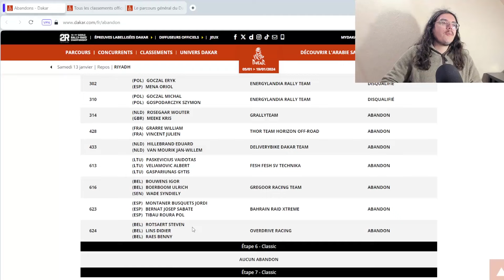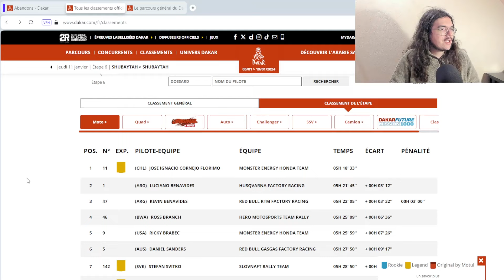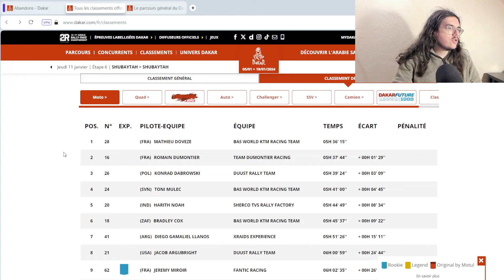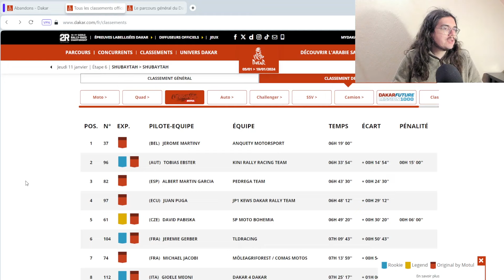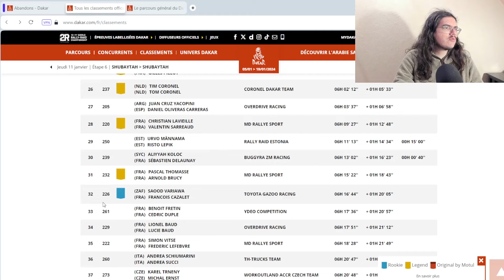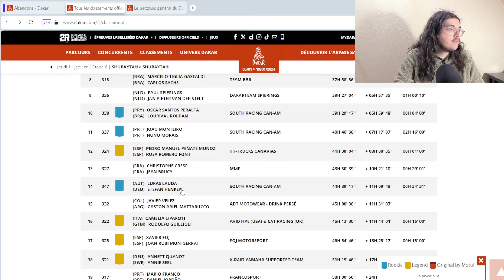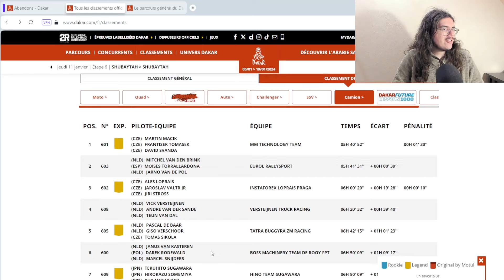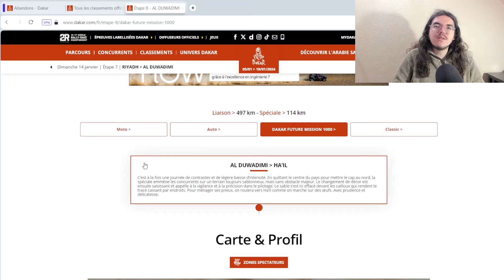🏜️Dakar 2024🇸🇦 : Débrief étape 7 (Loeb, De Soultrait, Brabec, Dumontier, Macik...)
Salut tout le monde, aujourd'hui, on débrief la septième étape du Dakar 2024. On va revenir sur les tops et flops de cette journée. On parlera de la super performance de Sébastien Loeb et Fabian Lurquin, de la nouvelle victoire de Xavier de Soultrait, ou encore de la disqualification du leader de la catégorie Challenger.

00:00 Introduction
03:30 Moto
09:48 Quad
13:09 Auto
18:21 SSV
23:48 Camion
27:40 Etape 8

Classement Auto

1 Sainz (ESP) /
Cruz (ESP) TEAM AUDI SPORT 30h06'42"
2 Loeb (FRA) /
Lurquin (BEL) BAHRAIN RAID XTREME à 19'00"
3 MORAES (BRE) /
Monleon (ESP) TOYOTA GAZOO RACING à 1h00'35"
4 DE MEVIUS (BEL) /
Panseri (FRA) OVERDRIVE RACING à 1h30'50"
5 De Villiers (AFS) /
MURPHY (AFS) TOYOTA GAZOO RACING à 1h40'07"
6 Prokop (RTC) /
Chytka (RTC) ORLEN JIPOCAR TEAM à 1h50'40"
7 Serradori (FRA) /
Minaudier (FRA) SRT à 1h52'50"
8 Chicherit (FRA) /
WINOCQ (FRA) OVERDRIVE RACING à 1h58'40"
9 Botterill (AFS) /
Cummings (AFS) TOYOTA GAZOO RACING à 2h11'16"
10 Vanagas (LIT) /
SIKK (EST) TOYOTA GAZOO RACING BALTICS à 2h22'53"

Classement Moto

1 Brabec (USA) MONSTER ENERGY HONDA TEAM 32h37'20"
2 Branch (BOT) HERO MOTOSPORTS TEAM RALLY à 1"
3 Cornejo Florimo (CHL) MONSTER ENERGY HONDA TEAM à 6'48"
4 Van Beveren (FRA) MONSTER ENERGY HONDA TEAM à 14'39"
5 Benavides (ARG) RED BULL KTM FACTORY RACING à 24'39"
6 Price (AUS) RED BULL KTM FACTORY RACING à 31'00"
7 SANDERS (AUS) RED BULL GASGAS FACTORY RACING à 37'41"
8 Benavides (ARG) HUSQVARNA FACTORY RACING à 43'12"
9 Svitko (SLQ) SLONAFT RALLY TEAM à 1h10'33"
10 MICHEK (RTC) ORION - MOTO RACING GROUP à 1h43'21"

Classement Quad

1 Andujar (ARG) DRAG'ON RALLY TEAM 40h48'00"
2 Giroud (FRA) YAMAHA RACING - SMX - DRAG'ON à 6'20"
3 VARGA (SLQ) VARGA MOTORSPORT TEAM à 2h27'46"
4 KANCIUS (LIT) STORY RACING S.R.O. à 4h00'54"
5 Kanopkinas (LIT) CFMOTO THUNDER RACING TEAM à 24h55'33"

Classement SSV

1 De Soultrait (FRA) /
BONNET (FRA) SÉBASTIEN LOEB RACING - BARDAHL TEAM 35h51'08"
2 Seaidan (ARS) /
Metge (FRA) MMP à 7'30"
3 Price (USA) /
Gray (USA) SOUTH RACING CAN-AM à 7'38"
4 FERREIRA (POR) /
Palmeiro (POR) CAN AM FACTORY RACING TEAM à 11'24"
5 DE SADELEER (SUI) /
Metge (FRA) MMP à 22'43"
6 Guayasamin (EQU) /
Acosta (ARG) FN SPEED à 1h50'40"
7 BATISTA (BRE) /
Mota (POR) SOUTH RACING CAN-AM à 4h05'28"
8 Farres Guell (ESP) /
ORTEGA GIL (ESP) SOUTH RACING CAN-AM à 4h37'00"
9 Gelazninkiene (LIT) /
Gelazninkas (LIT) RENTWAY DAKAR TEAM à 7h58'52"
10 GZ (ITA) /
Torlaschi (ARG) FN SPEED à 8h45'56

Classement Challenger

1
(USA) MITCHELL GUTHRIE
(USA) KELLON WALCH
TAURUS FACTORY TEAM 33H 29' 29''
2
(ESP) CRISTINA GUTIERREZ HERRERO
(ESP) PABLO MORENO HUETE
RED BULL OFF-ROAD JR TEAM USA BY BFG
+ 00H 33' 36''
3
(CHL) FRANCISCO LOPEZ CONTARDO
(CHL) JUAN PABLO LATRACH VINAGRE
CAN-AM FACTORY TEAM
+ 00H 40' 16''
4
(USA) AUSTIN JONES
(BRA) GUSTAVO GUGELMIN
CAN-AM FACTORY TEAM
+ 01H 19' 52''
5
(LTU) ROKAS BACIUSKA
(ESP) ORIOL VIDAL MONTIJANO
CAN-AM FACTORY TEAM
+ 01H 23' 33''
6
(PRT) RICARDO POREM
(ARG) AUGUSTO SANZ
MMP
+ 03H 24' 14''
7
(SAU) SALEH ALSAIF
(QAT) NASSER ALKUWARI
DARK HORSE TEAM
+ 03H 38' 45''
8
(BRA) MARCELO TIGLIA GASTALDI
(BRA) CARLOS SACHS
TEAM BBR
+ 04H 29' 07''
9
(NLD) PAUL SPIERINGS
(NLD) JAN PIETER VAN DER STELT
DAKARTEAM SPIERINGS
+ 05H 57' 35''
10
(PRY) OSCAR SANTOS PERALTA
(BRA) LOURIVAL ROLDAN
SOUTH RACING CAN-AM
+ 05H 59' 48''

Classement Camion

1
(CZE) MARTIN MACIK
(CZE) FRANTISEK TOMASEK
(CZE) DAVID SVANDA
MM TECHNOLOGY TEAM 34H 40' 10''
2
(CZE) ALES LOPRAIS
(CZE) JAROSLAV VALTR JR
(CZE) JIRI STROSS
INSTAFOREX LOPRAIS PRAGA
+ 01H 36' 10''
3
(NLD) MITCHEL VAN DEN BRINK
(ESP) MOISES TORRALLARDONA
(NLD) JARNO VAN DE POL
EUROL RALLYSPORT
+ 01H 50' 38''
4
(NLD) JANUS VAN KASTEREN
(POL) DAREK RODEWALD
(NLD) MARCEL SNIJDERS
BOSS MACHINERY TEAM DE ROOY FPT
+ 03H 47' 10''
5
(NLD) VICK VERSTEIJNEN
(NLD) ANDRE VAN DER SANDE
(NLD) TEUN VAN DAL
VERSTEIJNEN TRUCK RACING
+ 06H 55' 26''
6
(NLD) MICHIEL BECX
(NLD) WULFERT VAN GINKEL
(NLD) EDWIN KUIJPERS
BECX COMPETITION TEAM DE ROOY FPT
+ 09H 41' 36''
7
(ITA) CLAUDIO BELLINA
(ITA) BRUNO GOTTI
(ITA) MARCO ARNOLETTI
MM TECHNOLOGY TEAM
+ 11H 54' 27''
8
TERUHITO SUGAWARA
HIROKAZU SOMEMIYA
YUJI MOCHIZUKI
HINO TEAM SUGAWARA
+ 14H 30' 11''
9
BEN DE GROOT
GOVERT BOOGAARD
AD HOFMANS
DE GROOT SPORT
+ 15H 56' 15''
10
RICHARD DE GROOT
JAN HULSEBOSCH
MARTIJN JOHANNES MARTINUS VAN ROOIJ
FIREMEN DAKAR TEAM
+ 42H 53' 34''